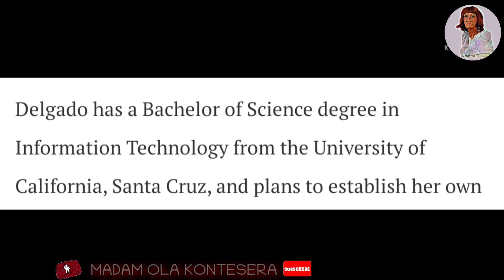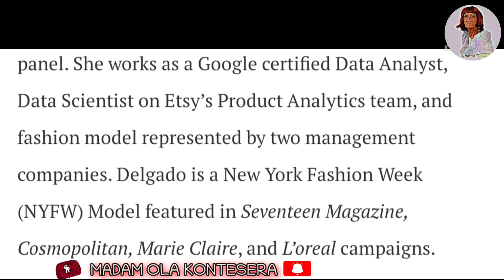AY ETO FIL-AM SCIENTIST MODEL BEAUTY QUEEN FROM NEW YORK MARIZZA DELGADO SA MS UNIVERSE PHILIPPINES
sasali na nga din diumano itong dalagang mula new york na si marizza delgado